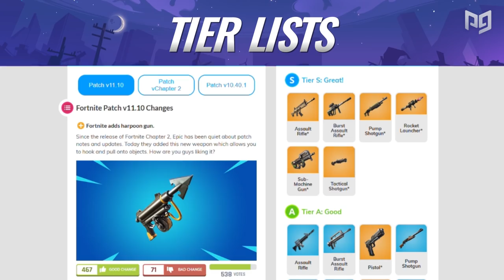5 GAME-LOSING Mistakes Every Player Makes in Fortnite Chapter 2 Season 2!